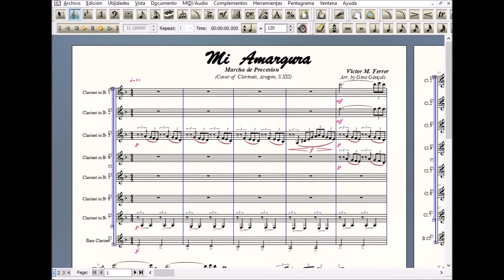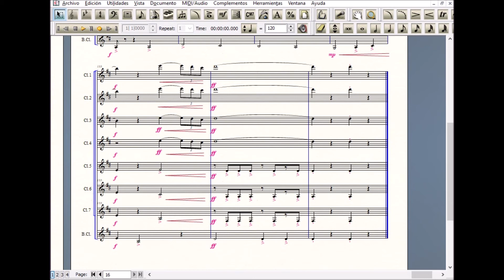Mi Amargura - Victor M. Ferrer - Set of Clarinets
Cover of Clarinets: 7 Clarinets Bb + Clarinet Bass.
Scores PDF Set of Clarinets "4shared"kupdf"SlideShare"kupdf"caja-pdf"
Music with work and sound "finale 2011".